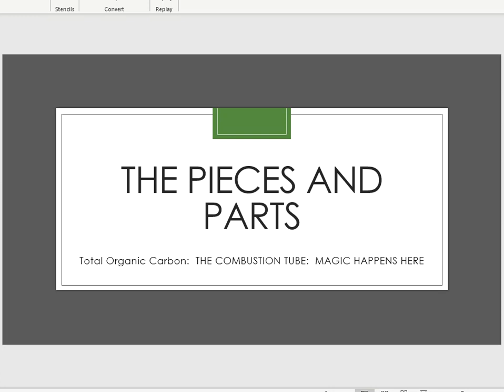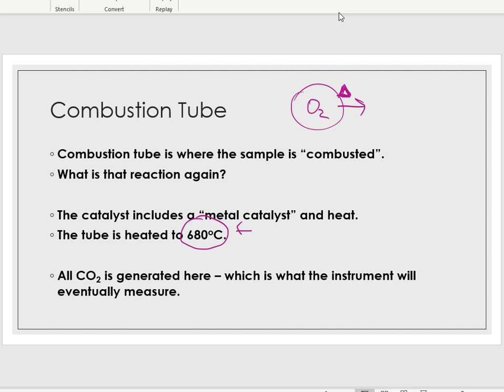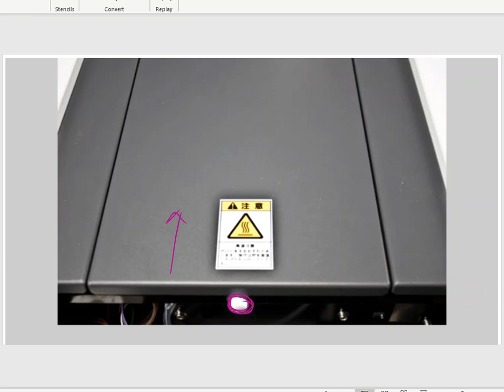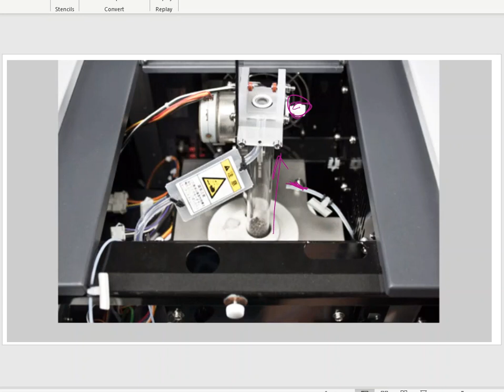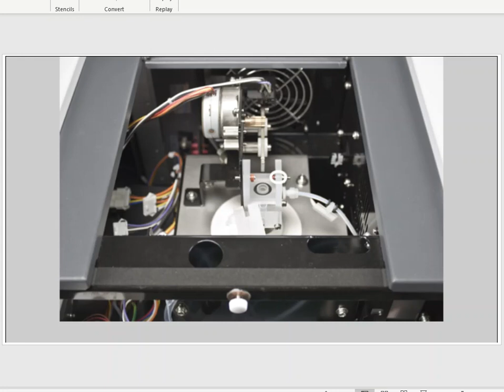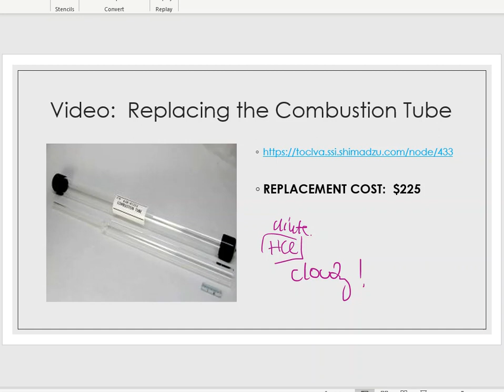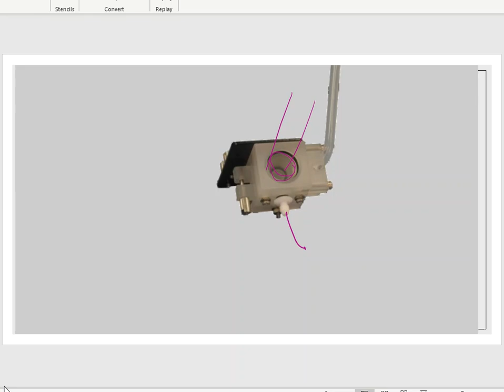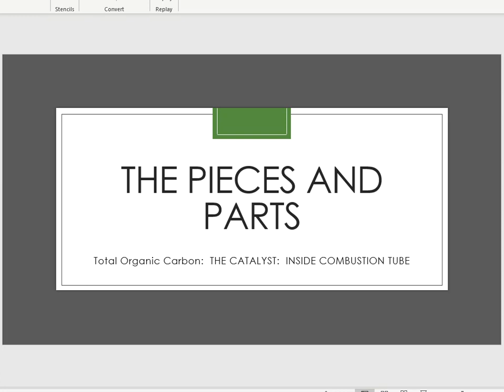TOC Part 7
TOC